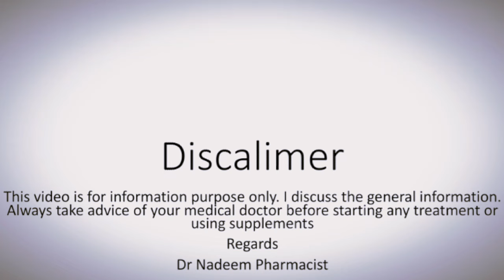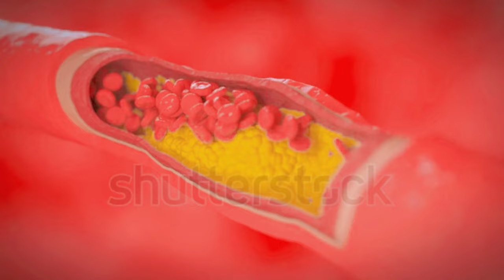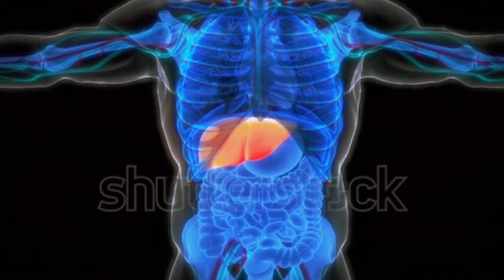Omega 3 : How to Take omega 3 | Omega 3 uses | Omega 3 ko khane ka Tarika | Cod liver oil uses|Urdu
Omega 3 : How  to Take omega 3 | Omega 3 uses | Omega 3 ko khane ka Tarika | Cod liver oil

Health/Beauty With Pharmacist (Facebook page)

Others related videos to multivitamins And supplements. Must watch videos

Centrum multivitamins uses

surbex z uses

perfectil multivitamin

One a day men multivitamin Review

pregnacare multivitamins uses

osteocare multivitamins uses

in this video we will discuss about the best way to take omega 3 because most of the people take it by wrong way .in those video we will cover the following topic
1. what is omega 3
2. cod liver oil
2. difference between omega 3 and cod liver oil
3. how to take omega 3
4. What time to take omega 3
5. uses of omega 3
6. Dose of omega 3

In market omega 3 mostly available in two forms as
omega 3 and
but you must know about the differences between these two
omega 3 simply contain fatty acids (ALA,EPA,DHA)
while cod liver oil contain OMEGA 3 ,vitamin A,vitamin D
●How to take omega 3
  As u know omega 3 is like fat soluble vitamins so we must take it with fatty meal like cheese ,butter,peanut butter, full fat milk etc.
Fat will increase its absorption from stomach as compared to when we take it with water
● Uses of omega 3
 1. It prevents HEART DISEASE
 2. Brain Cognitive function. it improve memory  ,cognitive ability,
3. Decreases the anexity ,depression symptoms and improve mood
4. Prevent the ALZHIMER disease And DIMENTIA
5. ADHD :improve the symptoms of attention deficit hyperactivity disorder in childrens
6. Improve the health of NAILS, SKIN diseases like eczma,dermatitis, dryness etc
7. Hair Growth improves with omega 3
8. Eye health. peoples always suffer from eye dryness must use omega 3 .it worth in this case
9. Fatty liver
   It help in fatty liver treatment and help in fat burning
10. PREGNANCY ●■
  omega 3 have lot of benefits in foetus brain development during pregnancy
must careful about omega 3 .Always choose plain omega 3 NOT COD LIVER OIL because cod liver oil contain VITAMIN A which is toxic to foetus health
11. Arthritis improvement

●DOSE
 500 mg to 1500mg Daily in the morning

Omega,
omega3,
omega 6,
omega9,
OMEGA 3 DHA,
omega 3 EPA,
omega 3 ALA,
Cod liver oil ,
omega3 fish oil benefits,
omega x,
omega3 and omega6 health benefits,
omega3 omega6 omega9 uses in hindi,
omega3 foods,
omega 3 food,
omega 3 omega 6 omega 9,
omega 3 fatty acids,
omega 3 plus,
omega 3 benefits in hindi,
omega 3 benefits in urdu,
omega 3 capsules,
omega 3 uses hindi,
omega 3 uses in urdu,
omega 3 befits for men,
omega 3 benefits for skin
omega 3 benefits in bengali,
fish oil,
fish oil capsules,
fish oil review,
fish oil tablet,
fish oil for face,
fish oil for adhd,
how yo take omega 3 capsules,
how to take omega 3 fish oil capsules,
how to take omega 3 fish oil capsules with water,
how to take omega 3 capsules for weight loss,